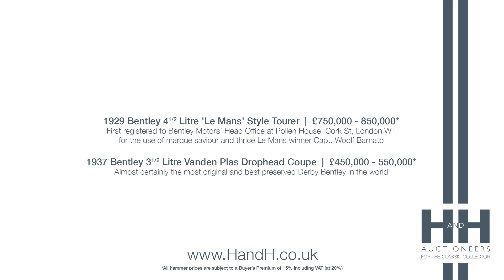1929 'Woolf Barnato' Bentley Tourer & the most original Derby Bentley in the world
1929 Bentley 4.5 'Le Mans' Tourer was supplied new to the man who not only bankrolled four out of Bentley’s five Le Mans 24-hours victories during the Vintage era but also achieved three of them.

H&H Classics is bringing this Bentley to market at the Imperial War Museum, Duxford on October 17th. It is estimated to sell for £750,000 to £850,000.

H&H Classics believes this 1937 Bentley 3.5 Vanden Plas DHC to be the most original and best-preserved Derby Bentley in the world, and will be selling this lovely car on October 17th at its next auction at the Imperial War Museum, Duxford in Cambridgeshire. The car is estimated to sell for between £450,000 to £550,000.

H&H Classics: Auctioneers For The Classic Collector. (C) H&H Classics 2018.